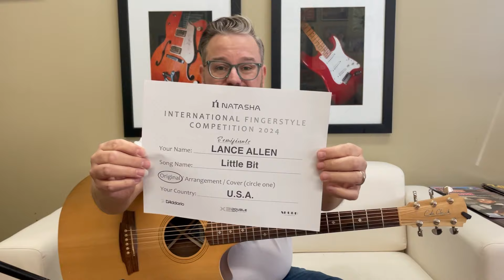Little Bit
This is my entry for the 2024 Natasha Guitar contest